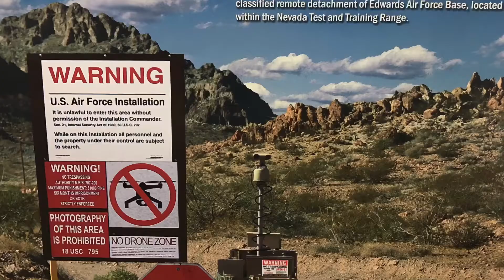Road Trip USA trailer